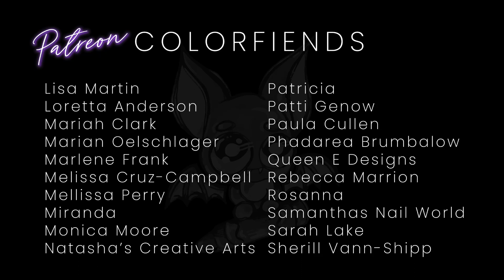Drawing + Chatting | Let's Catch Up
Illustrating a saucy little '80s art deco fashionista and chit chatting with you all about what I've been up to.

★☆ ART SUPPLIES ☆★
- Gelly Roll Glaze Black
- Pentel Sparkle Pop
- Gelly Roll White
- QOR Watercolors
- Royal Langnickel Zen Brushes
- Strathmore Mixed Media